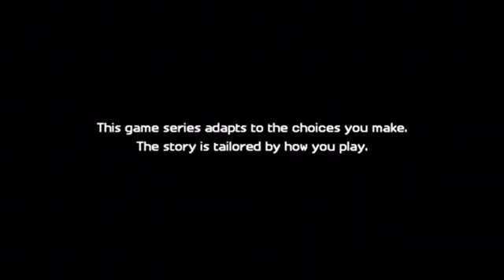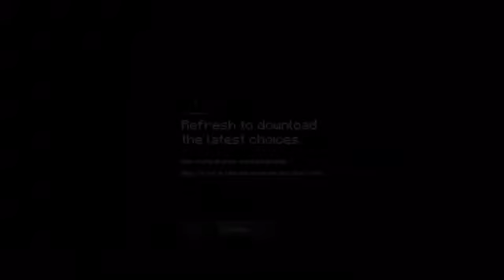Minecraft Story Mode : Season 2 | Episode 3 : Jailhouse Block | Full Walkthrough - No Commentary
In this video We Will Be Playing A Full Walkthrough of Minecraft Story Mode : Season 2’s Jailhouse Block

The Admin Sends Jessie Into A Prison Called The Sunshine Institute, An Inescapable Prison Burried At The Bottom Of The World And Filled With all Manner Of Miscreants, In order to make it back home, Jessie Has To Find A Way To Break Out, Even If That Means Employing A Few Desperate Measures

Episode 3 Of A 5 Part Episodic Game Series

Purchase Of this additional content requires Minecraft Story Mode : Season 2  - Episode 1. 1 Player

(C) 2017 Telltale, Inc. Telltale, Telltale Ganes, Telltale Series, the Telltale Games Logo, Crowdplay and the Crowd Play Logo are trademarks and/or Registered trademarks of Telltale, Inc. (C) 2017 Mojang AB And Mojang Synergies AB. MINECRAFT Is A Trademark Or Registered Trademark Of Mojang Synergies AB.